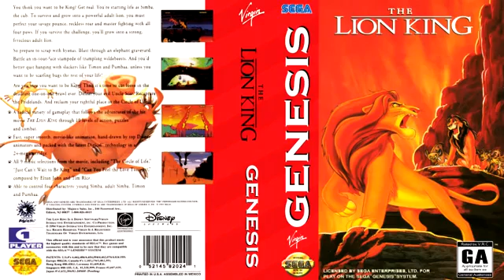Lion King Genesis Music Finale